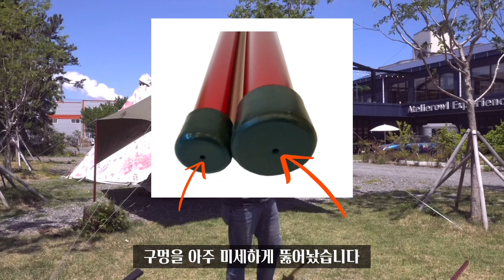슬라이드 폴대가 궁금하다 / 홀리데이 / N.I.P / 프리모리 / 헬리녹스 / 타프폴대에 대해서 알아보자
슬라이드 폴대 4종을 리뷰해 보았습니다

타프 폴 구매예정이신 분들께 도움이 되었으면 합니다